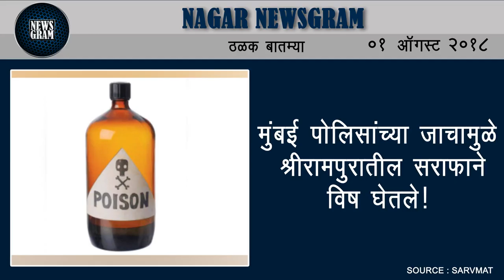Nagar Newsgram | Nagar News | Today's News Headlines | 01 August 2018